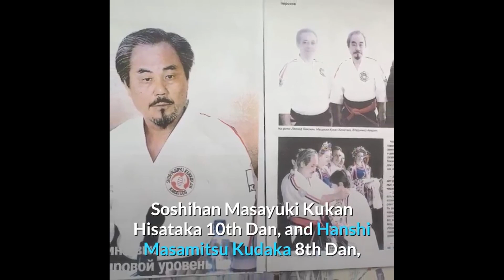Shorinjiryu Kenkokan Karate from the source